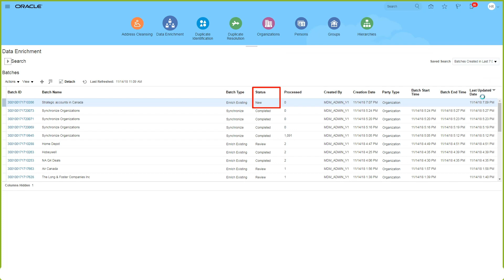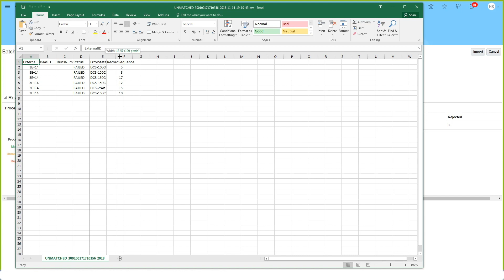Preview and Import Enriched Data in CDM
Learn how to review your data updates from DaaS before importing them into CDM.

1080p/720p HD.